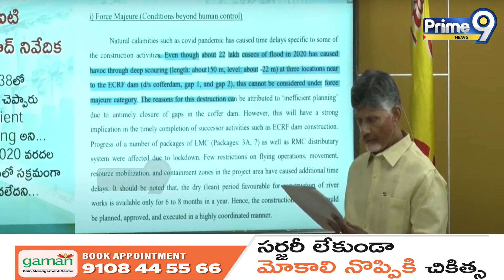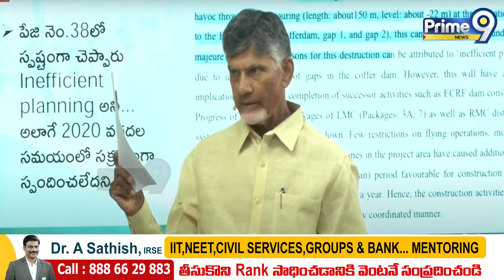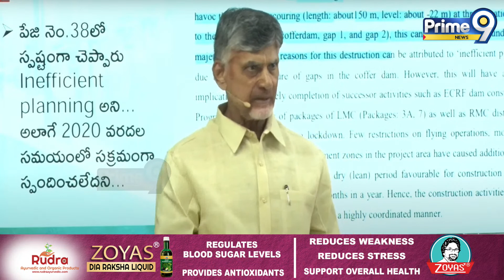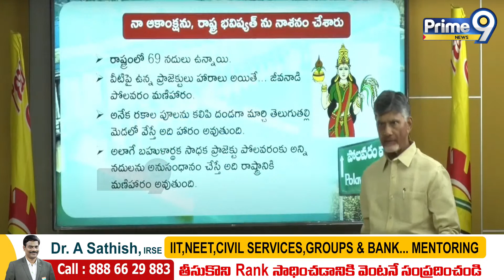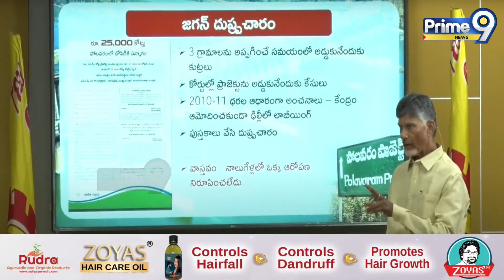ఈ రాష్ట్రాన్ని తగలబెట్టిన మూర్ఖుడు జగన్ రెడ్డి | Chandrababu Fires On CM Jagan | Prime9 News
LIVE🔴- నారా చంద్రబాబు నాయుడు ప్రెస్ మీట్ | Nara Chandrababu Naidu Press Meet